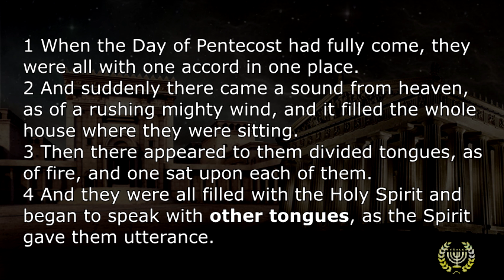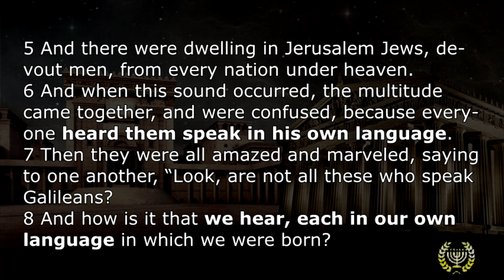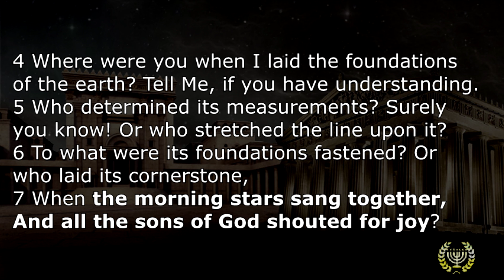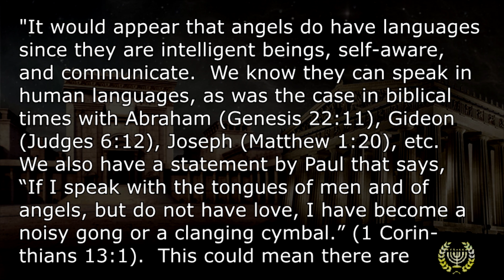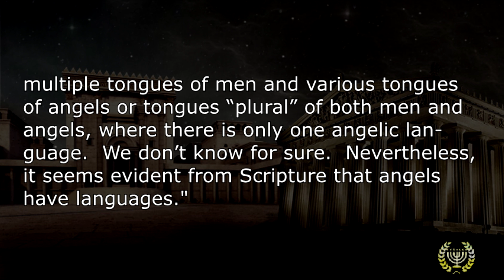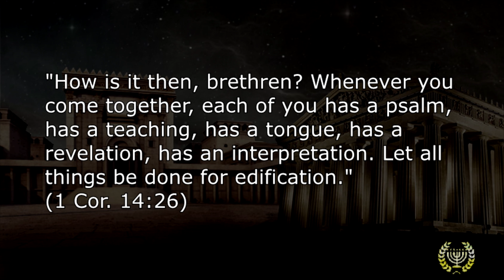Patrick Hines on Leaving the Charismatic Movement: My Response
Presbyterian pastor Patrick Hines recently did a video stating why he left the Charismatic movement to become a cessationist.  In this video I offer my response to his observations and objections.

Justin Peters and Chris Rosebrough on Remnant Radio re: Jeremiah 32:8 (Chris Rose and JP rebuttal)
CARM article on angelic languages (CARM on Tongues of Angels)